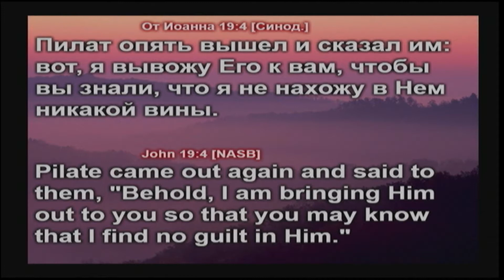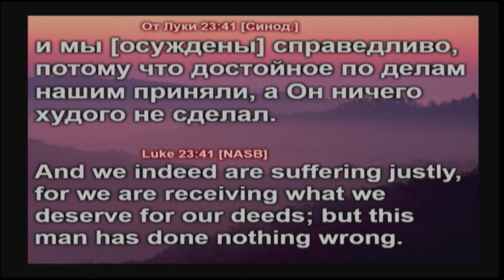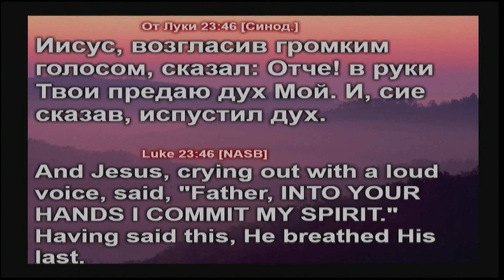Степан Ноздрин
05-04-13 Проповедь